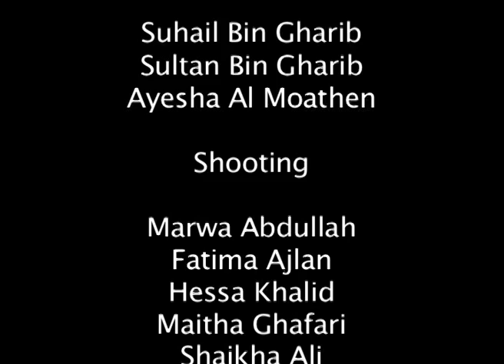R movie.mov- Dubai Women College